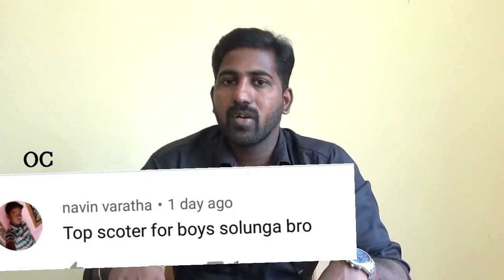பசங்களுக்கு ஏற்ற சூப்பரான 5 Scooters | Top 5 Best Scooters For Youngsters | Scooter Doubts